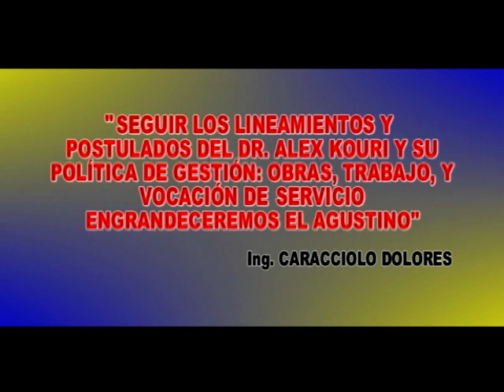KOURI Y DOLORES - EL AGUSTINO